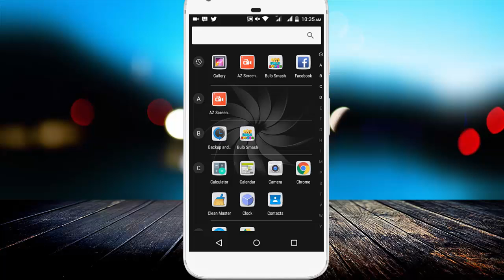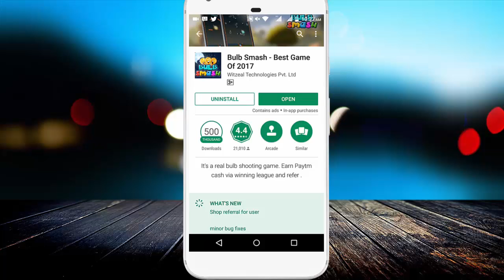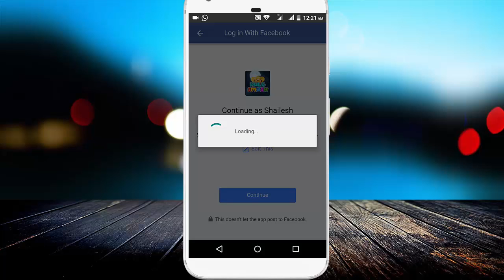Earn Unlimited Paytm Cash & Rs. 15 Every Singnup and Refer | Hindi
Hello Dosto,

Is Video me maine ek aise Android App ke bare me bataya hai jiske Help se aap Signup Rs 10 and Per refer Rs 5 Earn  kar sakte hai. Is Trick se aap refer karke Unlimited Paytm Cash Earn kar sakte hai.